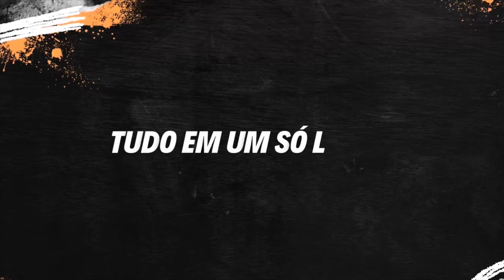Qualidades Hyundai HB20 1.6 Auto Copa do Mundo 2014/2015